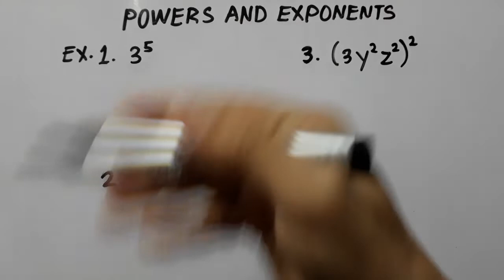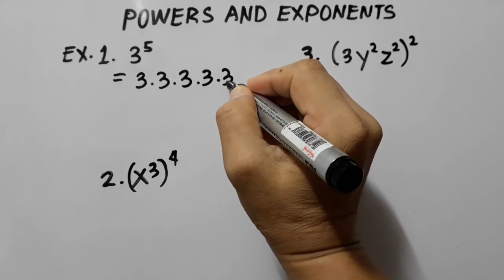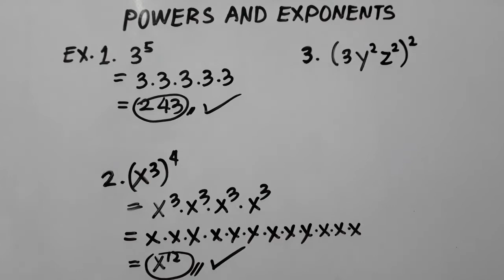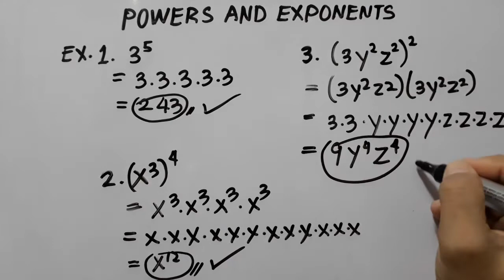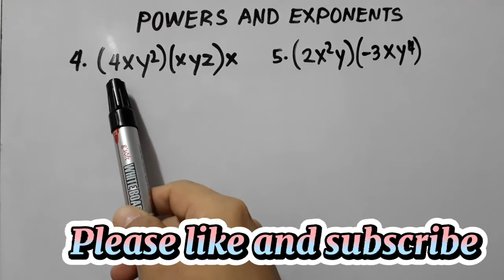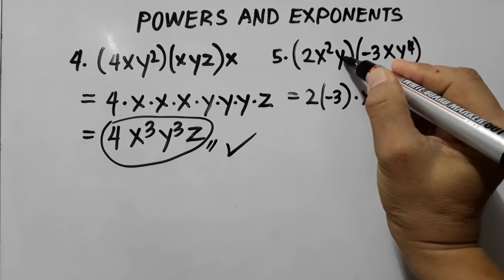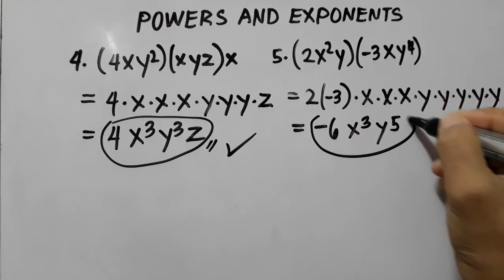POWERS and EXPONENTS tagalog version/E Cruz TV Algebra on the go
POWERS and EXPONENTS/E Cuz TV
Grade 7/ tagalog version /algebra on
the go.